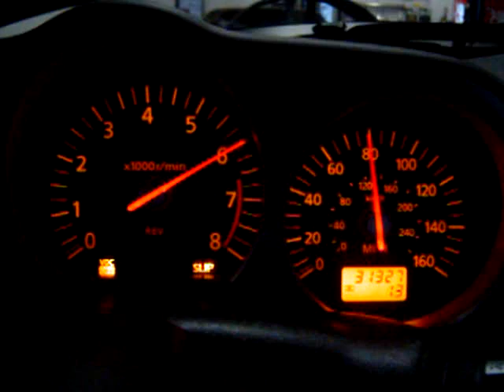'03 350Z Rev Limit Increase to 7k RPMs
2003 Nissan 350Z Rev Limit increase to 7000 RPMs using the TurboXS UTEC.